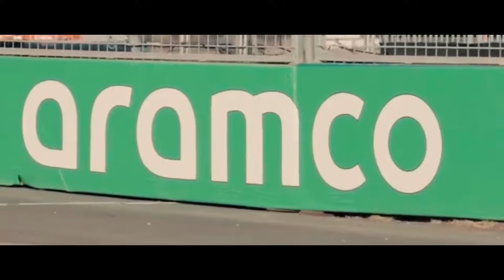MERCEDES NÃO SABE O QUE ACONTECEU COM MOTOR DO HAMILTON, VERSTAPPEN PRIMEIRA ESCOLHA DO TOTO WOLFF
E bora com mais noticias do mundo da Formula 1 para voces que amam acompanhar a principal categgoria do automobilismo.
Temos noticia informando que a Mercedes ainda nao sabe o que aconteceu com o motor do W15 do Lewis Hamilton, Toto Wolff admitindo que Max Verstappen é a primeira escolha para substituir Lewis Hamilton na Mercedes e vamos começar esse video, informando que de acordo com o portal The Telegraph, a Red Bull estaria interessado em ter Fernando Alonso como companheiro de equipe do Max Verstappen. É, Alonso que nao quer saber de aposentadoria e nos últimos dias, está sendo alvo de rumores. Já vimos portais informando que Alonso estaria sendo cogitado na Mercedes, para substituir o Lewis Hamilton e agora, surge essa mais esse rumor, dizendo que Alonso, estaria sendo procurado pela equipe Red Bull.

Seria um rumor normal, sem muita relevância, porem o The Telegraph, meteu na matéria que Alonso, já teria tido uma conversa seria com o Christian Horner, chefe da equipe Red Bull e de acordo com o jornal, isso é interessante, por que normalmente todos os assuntos relacionados ao recrutamento de motoristas sao feito por Helmut Marko.

Tá, creio que voces devem estar se perguntando o por que isso é interessante, ae já entra aquele outro rumor que creio que todo mundo ja viu, já que nao é o Helmut Marko que está negociando, será que Marko vai sair da Red Bull e se o Marko sair, será que Verstappen também vai sair? Se isso acontecer, então Alonso poderia estar sendo cogitado, nao para substituir o Sergio Perez, mas para ser o substituto do Max Verstappen.

Eitaaaaa, que até chegar a confirmação de quem pilotara no ano que vem, teremos os portais soltado esses rumores toda semana, e agora para contribuir com o mercado de pilotos Toto Wolff, durante entrevista ao Fox Sports da Australia, informou quem é a sua primeira escolha, para ocupar o lugar do Lewis Hamilton? E nao é Carlos Sainz, ou Kimi Antonelli, ou Sebastian Vettel e nem o Nikita Mazepin, mas sim, o Max Verstappen!

É, Toto Wolff falou abertamento, sobre quem seria a primeira escolha para pilotar na mercedes em 2025 e Toto Wolff, informou que sim, Max Verstappen é a primeira escolha, pelo nível de performance dele. É o chefe da Mercedes, quer por que quer ter o Max Verstappen na equipe, mas será que Verstappen está afim de sofrer em 2025 com o carro da Mercedes? Bom, a decisão sobre o companheiro do George Russell pode ter tomado durante as ferias da Formula 1, mas dependente do Max Verstappen decidir, de acordo com Toto Wolff, que também nao descartou outros pilotos.

Eae, acham que isso realmente pode acontecer? Será que podemos ver Max Verstappen na Mercedes?

E já que tamos falando da Mercedes, foi divulgado nessa quarta-feira, que a equipe ainda não sabe o que aconteceu com o motor do W15 do Lewis Hamilton.

De acordo com James Allison, a unidade de potencia do W15, sofreu uma rápida de perda de pressão do oleo e logo depois foi desligado para proteger o motor. Agora a unidade de potencia precisará ser levada para a fábrica na Inglaterra para que seja analisada. A esperança da equipe é que até a proxima corrida, que acontecerá nos dias 5 a 7 de abril, seja descoberto o que levou o abandono do Lewis Hamiltom e quem sabe, recuperar essa unidade de potencia, por que sendo, lá se era o primeiro motor dessa temporada que ainda tem pela frente, 21 corridas.